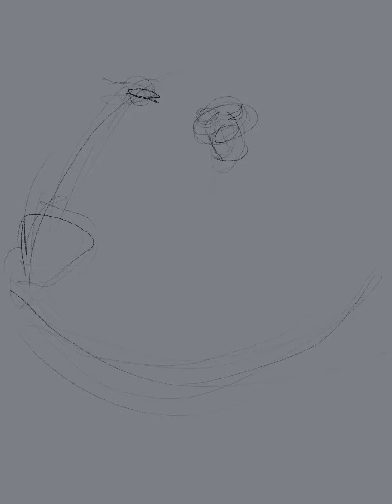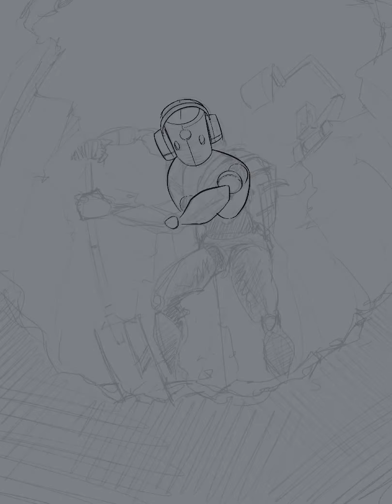Dig (inktober) timelapse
Using procreate on Ipad